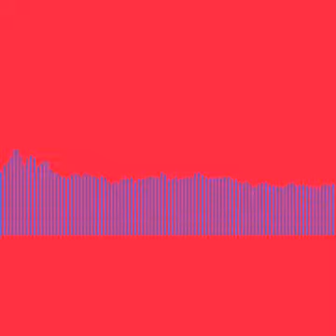What type of a neighbour are you?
AbuSuhaib Clips 14 Safar 1442 1 October 2020

This audio clip was taken from 'Al-Adab Al-Mufrad 11 November 2018 Kingston Mosque'